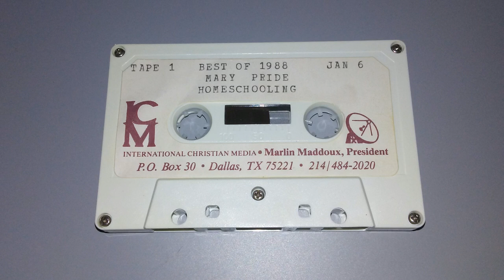Home Schooling Side 1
I just uploaded the Full Home Schooling Cassettes in two links, Side 1 and Side 2. I plan on uploading the other cassettes very soon each of which covers different subjects.

---THIS IS THE TEST UPLOAD---

I listened to Marlin Maddoux, founder of Point of View Radio, for many years on my way to school. I believe Marlin passed in 2004 and some years ago I contacted P.O.V.R. to find some old recordings, and I was told they have no recordings of his radio show. Surprised that decades of radio shows no longer exist I did some digging and apparently some cassettes were temporarily available to purchase directly from the station and I found a large set of 1988 recordings. I would like to upload them to share for anyone interested in taking note of what was said over the radio back in the day.

Everyone should have access to information to make informed decisions. To do otherwise would be to repeat historical mistakes. We record information for this very reason - advancement.